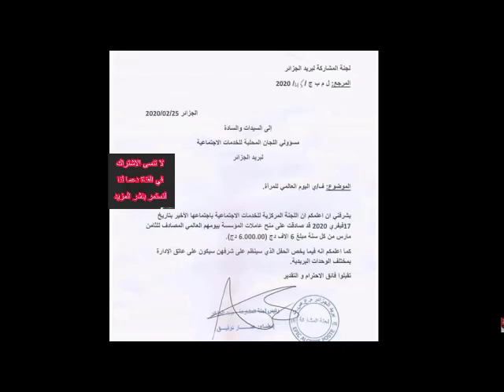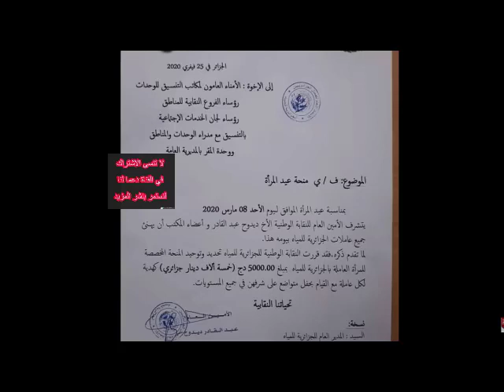قانون التقاعد الجديد و تقاعد نسبي و تقاعد مسبق و سن التقاعد محدد بي الأعمار التي تستوفي سنوات العمل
هذا الفيديو هو اجابة عن أسئلة متمحورة على قانون_التقاعد_الجديد و#قانون_التقاعد_النسبي و#تقاعد_مسبق و#سن_التقاعد محدد بي الأعمار التي تستوفي سنوات_العمل وكيف يتم احتساب_سنوات_العمل_للرجل_والمرأة أصحاب_المهن_الشاقة و أصحاب_العجز الاحالة بسبب مرض_مزمن أو ملف_طبي أو ذوي_الاحتياجات_الخاصة التي لم تعد لهم القدرة_على_مواصلة العمل الفئة_المعنية بذلك
قانون التقاعد الجديد
قانون التقاعد النسبي
تقاعد مسبق
سن التقاعد
الأعمار
تستوفي
سنوات العمل
احتساب سنوات العمل للرجل والمرأة
أصحاب المهن الشاقة
أصحاب العجز
الاحالة
مرض مزمن
ملف طبي
ذوي الاحتياجات الخاصة
القدرة على مواصلة
العمل
الفئة المعنية
 قانون التقاعد الجديد 2020
التقاعد المسبق في الجزائر
ملف
لا تنسى الضغط على زر الأعجاب من أجل تحفيزنا في نشر المزيد من الفيديوهات والأخبار اليومية والاشتراك في القناة مع تفعيل زر الجرس لتتوصل بالجديد ان شاء الله
لا تنسى دعم هذا المقطع بالاعجاب والاشتراك في القناة وفعل زرالتنبيهات ليصلك أي جديد نرفعه على القناة